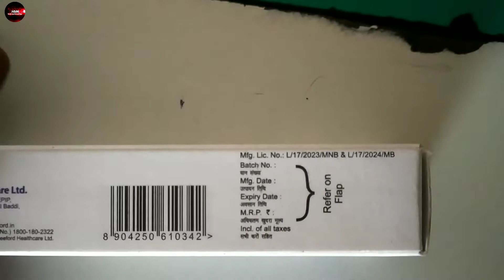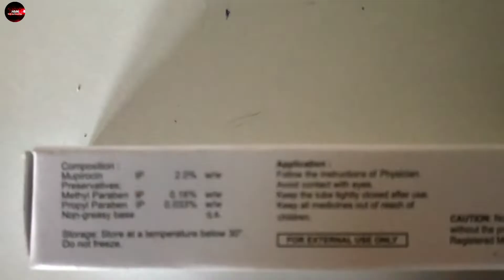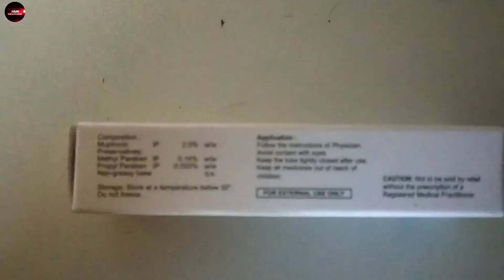T muce ointment use in hindi t muce ointment for boil impetigo फोड़ी फुंसी बालतोड़ के लिए टी मूक